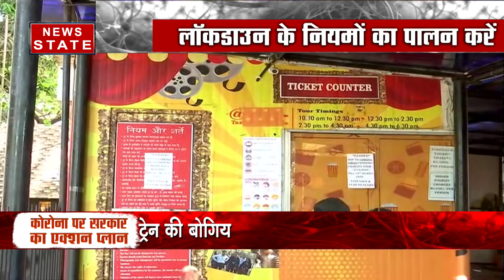Coronavirus : मुंबई सोसाइटिज की पहल- लोगों को घरों से बाहर ना निकलने के लिए किया जागरुक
महाराष्ट्र में 28 और लोगों के कोरोना वायरस से संक्रमित होने की पुष्टि होने के बाद राज्य में ऐसे रोगियों की संख्या शनिवार को बढ़कर 181 हो गई. राज्य के स्वास्थ्य विभाग ने एक विज्ञप्ति में कहा कि 22 नये रोगी मुंबई में पाए गए, जबकि दो नागपुर से हैं. चार अन्य मरीज पालघर, वसई-विरार और नवी मुंबई के हैं जो मुंबई के आसपास के उपनगर हैं. विभाग ने यह भी कहा कि राज्य में कुल रोगियों की संख्या में से 104 ऐसे हैं जिनमें कोविड-19 के लक्षण नहीं हैं, फिर भी वे इस वायरस से संक्रमित पाये गए हैं.

News State Apps डाउनलोड करें:
Download Android and iOS Apps for more updates: